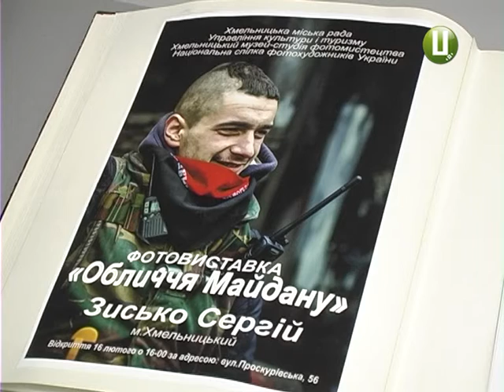У Хмельницькій музеї-студії фотомистецтва представили фото учасників Революції Гідності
У обласному музеї-студії фотомистецтва запрошують поглянути в "Обличчя Майдану". Там презентували однойменну виставку світлин про події у Києві , що відбувались у лютому 2014року. Усі фото зроблені трагічного ранку після останнього штурму та  розстрілів людей. Це серія портретів про тих, хто тримав оборону на Майдані Незалежності та на Інститутській. Усі світлини  -  роботи хмельницького фотохудожника Сергія Зиська, котрому вдалось зафільмувати непідробні емоції людей, їхнє хвилювання, біль втрат та  жагу до перемоги. Приурочили виставку до дня Героїв Небесної Сотні, пам'ять яких вшановуватимемо в понеділок, 20 лютого.